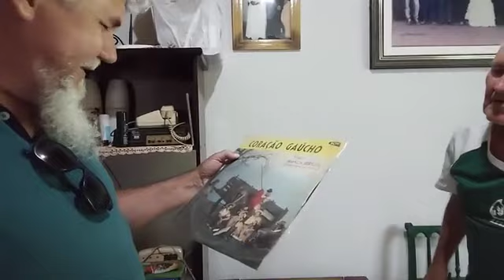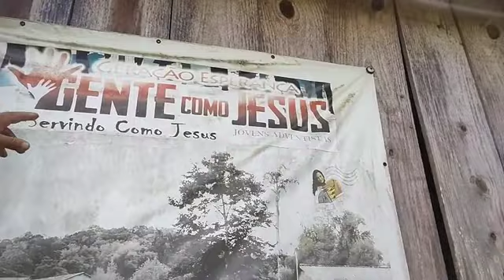pelo interior de Camaquã e Chuvisca RS. Muitos Pomeranos... estamos casa!